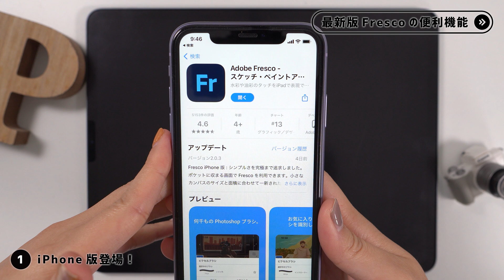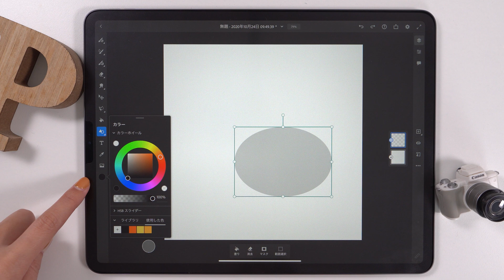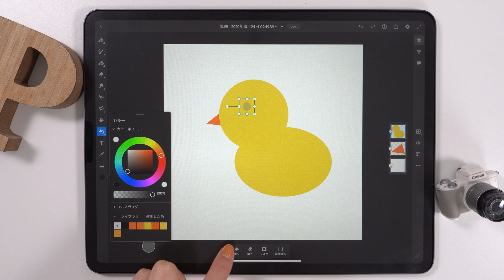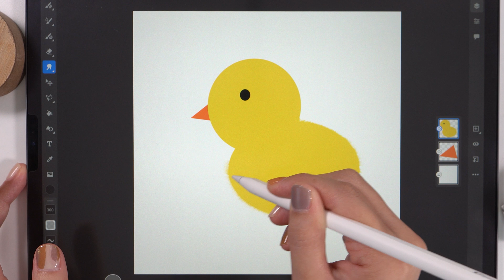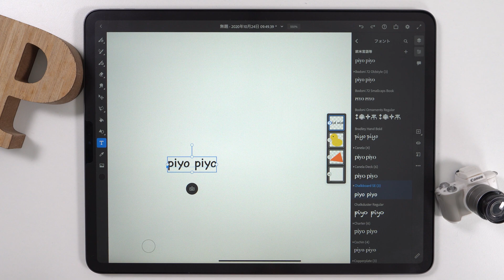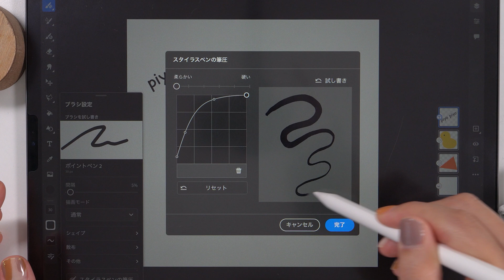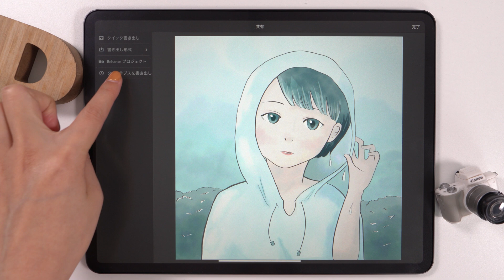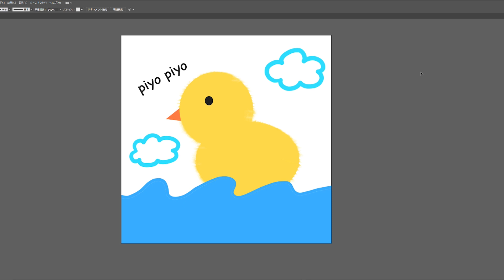Adobe Frescoの進化が止まらない！注目の新機能７選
先日のAdobe MAXで発表された
Adobe Frescoの新機能を一気におさらいしましょう♪

▽紹介したアプリはこちら▽
Adobe Fresco

目次
00:00 オープニング
00:23 iPhone版登場
01:18 iPad版Frescoの新機能紹介
03:33 指先ブラシがたのしい
04:58 テキスト追加
05:47 筆圧感知で理想のブラシにカスタマイズ
07:02 バージョン履歴で間違っても安心
07:45 高画質のタイムラプス書き出し
09:00 Illustratorとの連携がすごい
09:31 エンディング

＠pukutomo_com

＠puku_tomo

SONY α6400